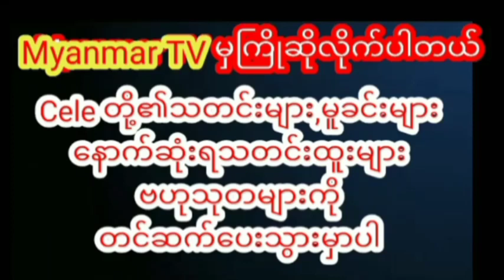ပရိတ်သတ်တွေအားလုံးသိချင်နေ ကြတဲ့သူမရဲ့ချစ်သူကောင်လေးကို ထုတ်ပြလိုက်တဲ့အေးမြတ်သူmyanmarcelenews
ပရိတ်သတ်တွေ အားလုံးသိချင်နေ ကြတဲ့ သူမရဲ့ ချစ်သူကောင်လေး ကို ထုတ်ပြလိုက်တဲ့ မင်းသမီး အေးမြတ်သူmyanmarcelenews